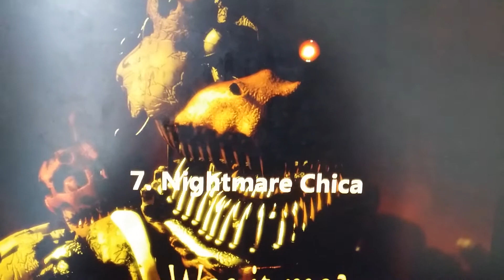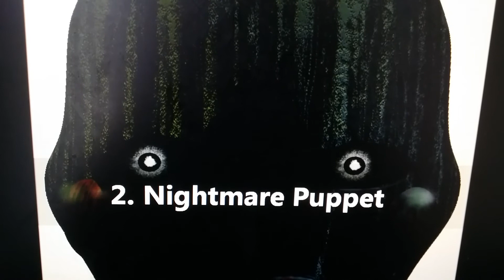My top 10 hated animatronics read⬇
The sun glare made all the words look white sorry about that.